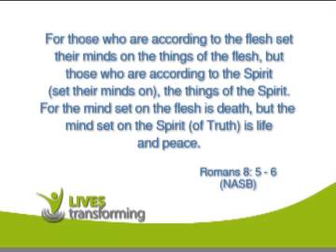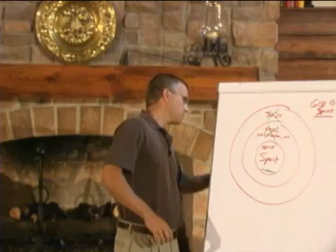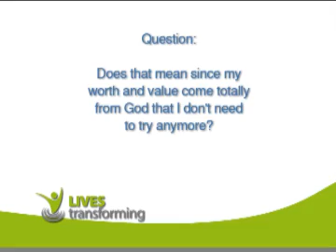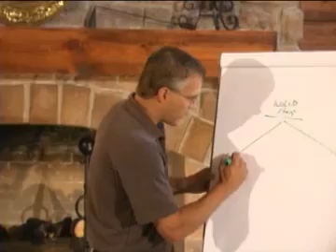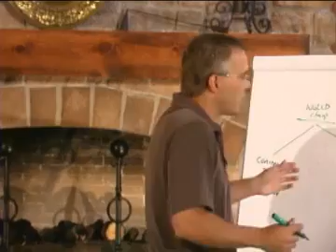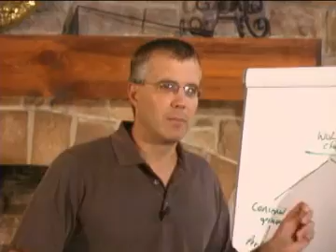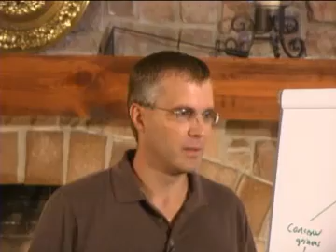5. Discipleship - Discover Your Worth